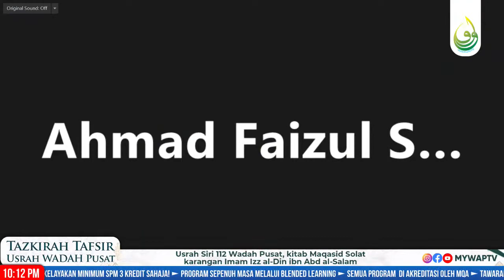Usrah Siri 112 Wadah Pusat, kitab Maqasid Solat karangan Imam Izz al-Din ibn Abd al-Salam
Usrah Siri 112 Wadah Pusat|
kitab Maqasid Solat karangan Imam Izz al-Din ibn Abd al-Salam

📌 Selasa 09 Ogos  2022
📌 secara hibrid:
1) 7.25 PM- Fizikal di AR (bermula dgn solat Maghrib berjemaah, wirid mathurat, makan malam, solat isyak & solat hajat)

2) 9.07 PM- Pengisian usrah (siaran secara Zoom bermula).

Moderator: Ust Hasri Harun

PENGISIAN USRAH
Pembentangan oleh Ust Mohd Nasir Mohd Tap, kitab Maqasid Solat karangan Imam Izz al-Din ibn Abd al-Salam